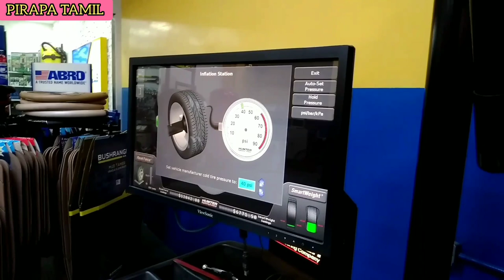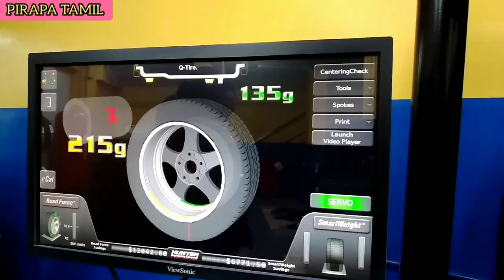how to change the balloon tire with braid rim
fixing balloon tire and new rim for Toyota Land cruiser 2021 model is really looking is good